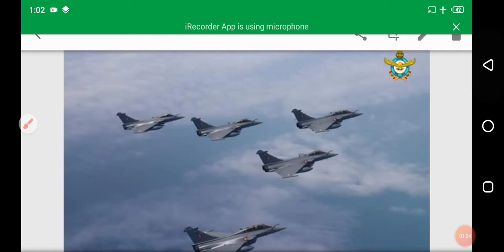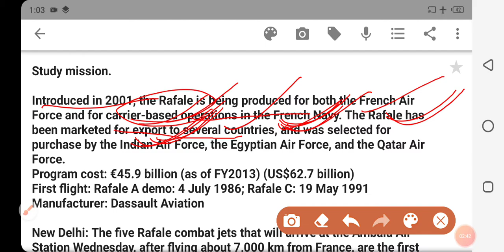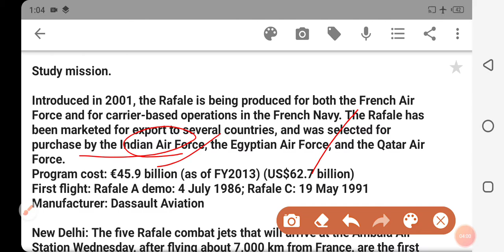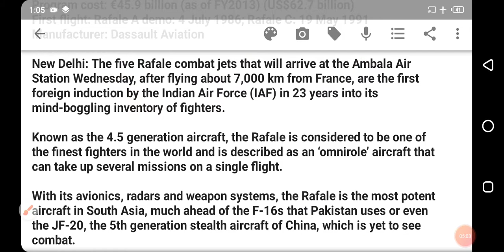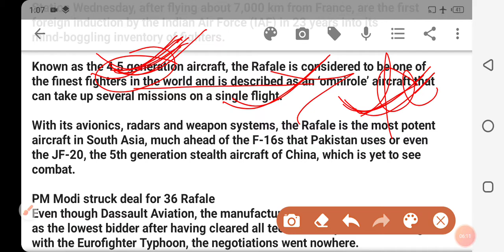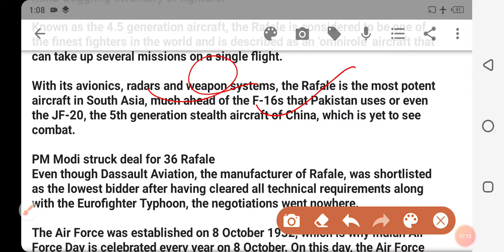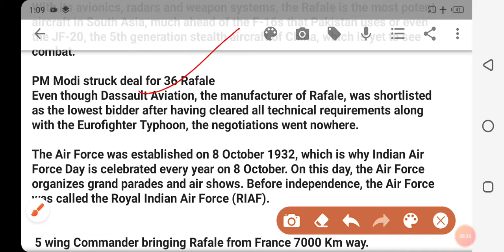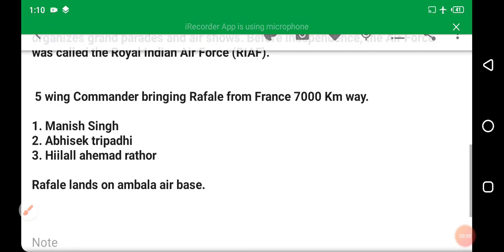देखिए अभी भारत को राफेल कौन सा देश ने दिया और कैसे आया। और जाने इंडियन एयर फोर्स के बारे में।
देखिए हमारे देश को राफेल कौन सा देश ने दिया और कैसे आया और जाने इंडियन एयर फोर्स के बारे में।

यह महत्वपूर्ण प्रश्न बन सकता है आपके हर एक एग्जाम के लिए तो कृपया समझे और जाने Indian Air Force kya hai।